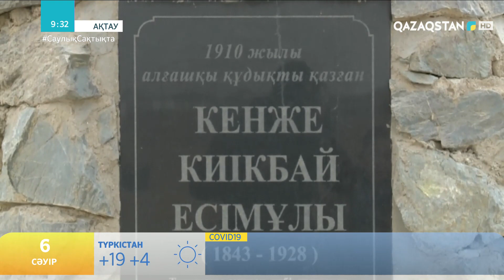ХХ ҒАСЫРДА МАҢҒЫСТАУДА ҚҰДЫҚШЫ ДЕГЕН МАМАНДЫҚ БОЛҒАН